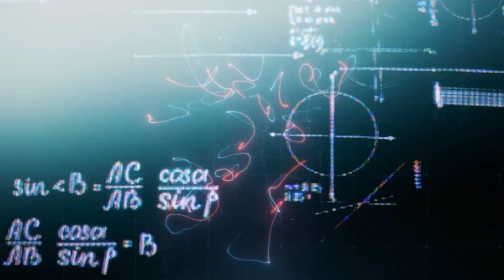İnsanoğlu Ve "DÜNYA DIŞI Akıllı Yaşam Arayışı"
Evrende bilinen en komplike yapı insan beynidir. Emanetçisi olduğumuz 86 milyar nöron bize evreni, gezegenimizi ve karmaşık yapıları anlama kapasitesi sağlıyor. Kâinatta yaklaşık 50 milyar kere trilyon yani 50 sekstilyon kadar yaşanabilir gezegen olduğu düşünülüyor. Bu, beynin başka bi' komplike yapı tarafından gölgede bırakılabilmesi için 50 milyar kere trilyon ihtimal demek. Bu ihtimaller de bizi Dünya dışı akıllı yaşam arayışına yönlendiriyor.

Dünya dışı yaşam arayışında, ufacık bir mikrop bulmak bile tarihî olurdu. Ancak biz yalnızca ufak mikropların peşinde değiliz. Devlerin arayışındayız.
Ve asıl soru burada devreye giriyor: Onları bulmak için ne yaptık?

Sahra Çölü'nde dev ateş halkaları yakmak ve aynalarla Büyükayı şeklinde Mars'a ışık yansıtmak gibi fikirler aklımıza geldi. Radyo dalgaları ile mesaj yollamaya ve tespit etmeye çalıştık. Bu yüzden de SETI (The Search for Extra-Terrestrial Intelligence) yani (Dünya Dışı Akıllı Yaşam Araştırması) enstitüsü neredeyse tamamen radyo sinyallerinin incelenmesine odaklanmış durumda. Bunlarla yetinmeyip atomaltı parçacıklar olan Nötrinolarla ilgili çığır açıcı araştırmalar yaptık. Tüm bunların sonunda hâla "uzaylıları" bulamadık. Fakat pes edecek de değiliz.

Hey! 👋
"Galaktot" YouTube kanalında bilim, teknoloji ve bazen de felsefe konulu olan, belgesel tadında, videolar yayınlıyorum. Az önce ilgi alanlarını saydıysam, bizimle olmaktan mutluluk duyarsın.
Hoşgeldin. 🙃